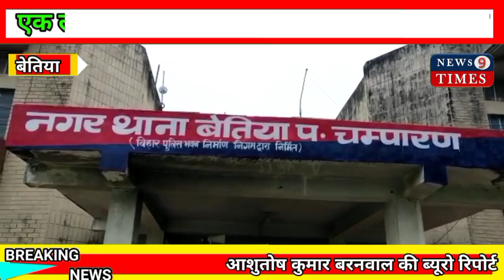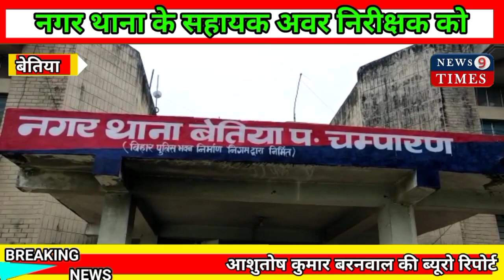नगर थाना के सहायक अवर निरीक्षक को एक लाख रिश्वत के साथ निगरानी ने किया गिरफ्तार।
सअनि अताउल्लाह नट को उनके सरकारी आवास से किया गया है गिरफ्तार

पश्चिम चम्पारण के बेतिया पुलिस जिला के नगर थाना में निगरानी टीम ने अपनी बड़ी कार्य करके सभी को सकते में डाल दिया है। नगर थाना के एक सहायक अवर निरीक्षक (एएसआई) अताउल्लाह नट को रिश्वत के एक लाख रूपया थाना परिसर के सरकारी आवास पर रंगे हाथ निगरानी टीम के गिरफ्तार करते ही थाना में भगदड़ और खलबली मच गई। जहाँ कोई अभी ठीक से समझ भी नहीं पाया कि निगरानी टीम ने एएसआई को अपने शिकंजे में ले लिया। हालांकि एएसआई ने मौके की नजाकत को देखते हुए चिल्लाना शुरू किया जिसपर थाना के सिपाही व अधिकारी दौड़े पर निगरानी ने उन्हें नजदीक नहीं आने दिया। वहीं बड़ी तेजी से रिश्वतखोर पुलिस अधिकारी को लेकर थाना से निकल कर पटना लेकर चले गए।

बेतिया के एक पीटर परिवार है जो कि दिल्ली रहता है और उनकी जमीन को कुछ भू माफियाओं ने उनकी मां से फर्जी कागजात बनाकर जमीन लिखवा लिया था। जिसको लेकर एक प्राथमिकी संख्या 607/21 दर्ज किया गया था। और एएसआई अताउल्लाह नट उसके अनुसंधानकर्ता थे जिसको लेकर सुलह सपाटा कराने के लिए एक लाख रूपया पीटर परिवार से मांग रहे थे। जिसको लेकर पीड़ित परिवार ने एक शिकायत निगरानी विभाग पटना में कराई थी। वहीं निगरानी विभाग ने पूरे घटना की सत्यता की जांच कराई जिसे वो सत्य पाई। उसके पश्चात एक जाल फैलाते हुए सोमवार की संध्या लगभग 7 बजे अपनी कार्यवाही को अंजाम दिया।

नगर थाना के सूत्रों के द्वारा बताया कि निगरानी टीम के कुछ लोग पहले ही थाना परिसर में आ चुके थे परन्तु किसी को भनक नहीं लगी कि वो निगरानी के हैं। उसके बाद पीटर परिवार के लोग आए और एक लाख रूपया लेकर एएसआई अताउल्लाह नट के सरकारी आवास में देने के लिए गए। उसी दरम्यान पूर्व तैयारी के तहत ऐन मौके पर बिजली गुल करा दिया गया और अंधेरे में ही रिश्वत के एक लाख रूपयों के साथ सहायक अवर निरीक्षक अताउल्लाह नट को रंगे हाथ गिरफ्तार कर लिया गया। हालांकि एक पल के लिए अताउल्लाह नट भी नहीं समझ पाए कि वो निगरानी के चंगुल में फंस गए हैं। इसलिए वो अपने को बचाने के लिए नगर थाना में उपस्थित अधिकारियों व सिपाहियों को चिल्ला कर बुलाने लगे। पर निगरानी के आगे किसी को समझने और करने का मौका नहीं मिला और उनको लेकर निकल गई टीम।।

GPay/Paytm/PhonePe/amazonpay
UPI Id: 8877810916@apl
             mrrishu34@okaxis

Buissness-
FOR ADVERTISMENT ON OUR CHANNEL  NEWS 9 TIMES

About :- This video is give knowledge for viewers and subscribers of our channel.

Your queries.
1.News
2.news9times
3.confirom news
4.News
5.today news
6.update confirom news
7.News channel best
8.news9times best channel
9.aaj ka confirom news
10. aaj ka updated news
11.bihar confirom news
12. India update news
13.News9times update news
14. Election party news
15.Election winner news
16. All news confirom
17.Today headlines
18. Politics news confirom
19. All news in news9times

Top News Channel :
1.Aaj tak
2 ABP news
3.India tv
4.Ndtv news
5. Republic bharat
6. DD news
7. News 9 times

SHARE WITH FRIENDS
    Thank YOU FOR YOUR SO MUCH LOVE 😊
                           NEWS 9 TIMES